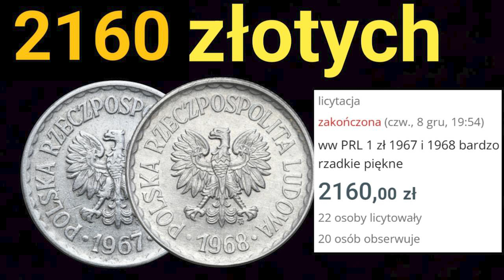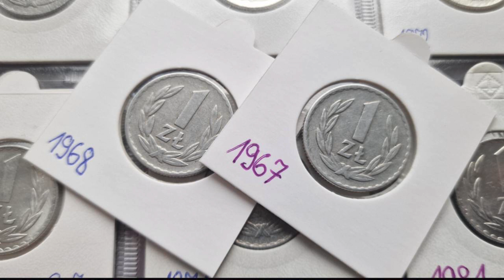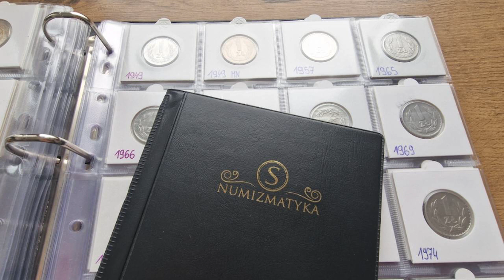2160 złotych za 1 złoty 1967, 1968 najrzadsze roczniki monety 1 złoty PRL aluminium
Monety PRL potrafią kosztować naprawdę bardzo dużo, aukcja z dnia 8 grudnia 2022 potwierdziła to dobitnie, aż 2160 zł za dwa roczniki monet menniczych, 1 złoty 1967 i 1 zł 1968, szczegóły na kanale Zakapior prl you tube.